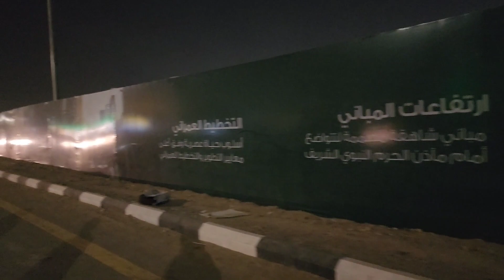Madinah mai Ramadan ki alag hi ronak h Alhamdullilah Ya Rabb 💖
Assalam-o-Alikum, I hope you all are doing great. Alhamdullilah for everything Allah pak, I pray for you all as well.